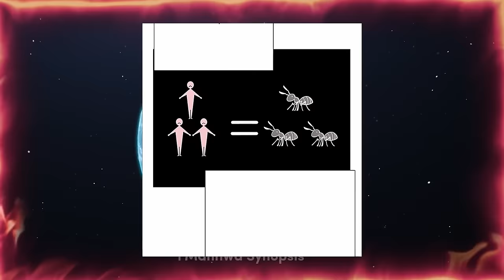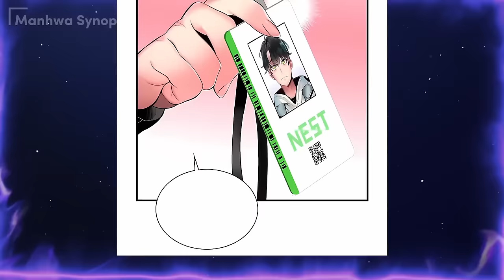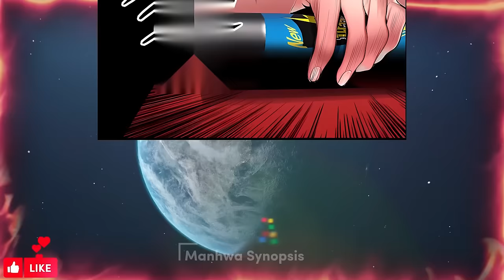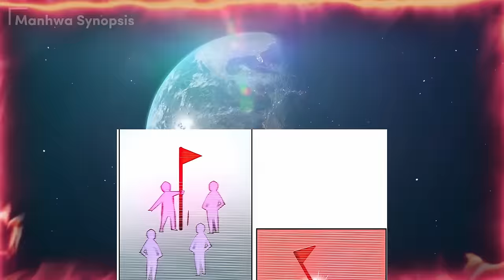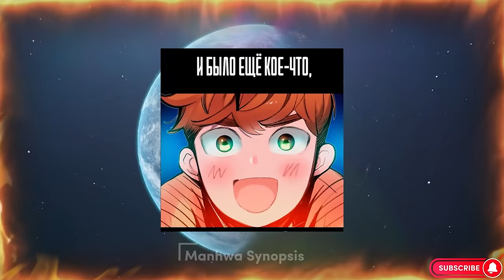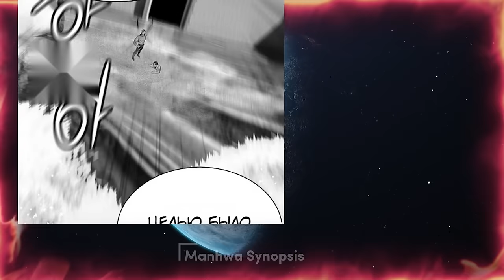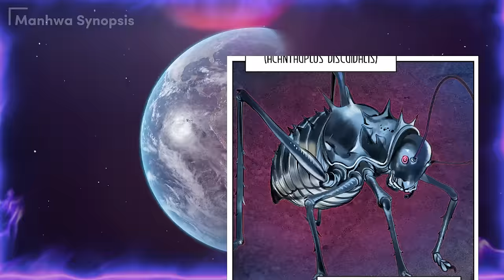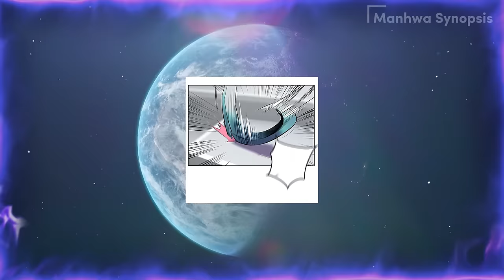he was thought to be weak, but in fact he trained at home 20 hours a day - Manhwa Recap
he was thought to be weak, but in fact he trained at home 20 hours a day - Manhwa Recap (I'm already working on the next part)
►Wear headphones.
One day, for unknown reasons, Jupiter approaches the orbit of our inner planet. Mars is blasted by Jupiter's gravity, and Earth, too, faces imminent destruction. "Human catastrophe" is just one step away.
Current scientific technology does not allow for interplanetary migration.
Miho Won, CEO of the Daehan Group, comes up with a plan to migrate all of humanity to another dimension using "superstring theory." As he tries, he discovers that the entire disaster was an artificial disaster created by some evil force.
Miho assembles super-powered heroes from other dimensions called "Super String" and is ready to join this war against the evil forces.